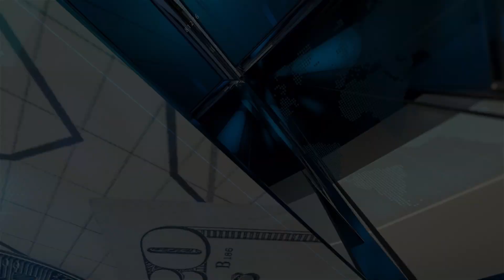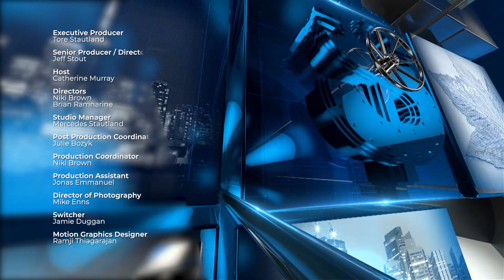The FTX Collapse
Catherine welcomes Harris Fricker, President of Stifel Canada, to discuss what actually happened with FTX and what the collapse tells us about the entire blockchain/crypto ecosystem.